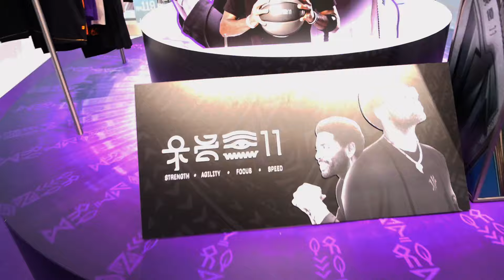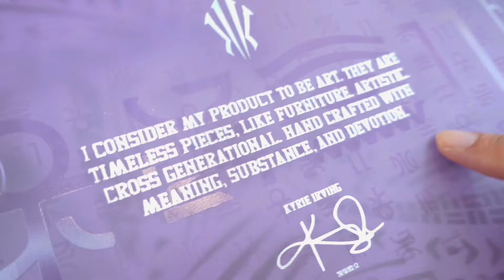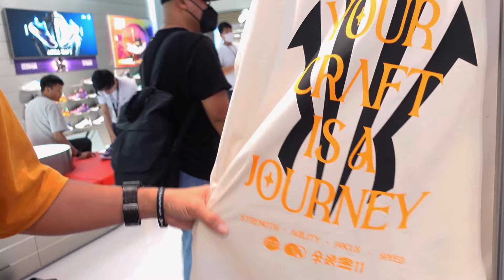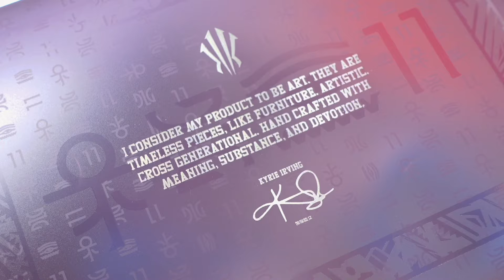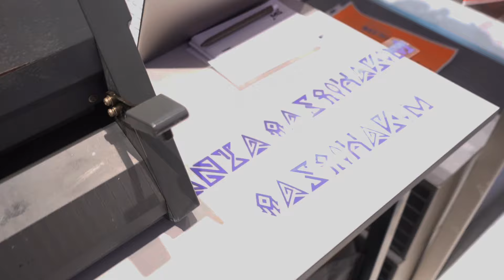安踏歐文一代「季後賽」主客場配色在大馬已賣完！但有個好消息要告訴大家！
達拉斯獨行俠球星 Kyrie Irving 與 ANTA 的第一款個人簽名球鞋 KAI 1 最近推出了季後賽套裝，分別是代表主場的白色和代表客場的海軍藍，結果這兩款配色在大馬一推出就被粉絲們搶購一空！

不過，搶不到 KAI 1 季後賽配色的粉絲們也不必傷心，因為在5月中旬，KAI 1 將會推出新一款配色，並且會在大馬限量發售，球迷們記得留意 ANTA Malaysia 在官網和社交媒體的最新消息。

這條影片我將帶大家去看看4月28日在 TRX ANTA 旗艦店的 KAI 1 季後賽套裝的發售現場，感謝 ANTA Malaysia 的邀請，讓我有機會參與這項活動。

🔷 如果你想支持這個頻道

方式二: 在 YouTube 影片右下角點擊「超級感謝」按鈕

🍿 觀看更多《喬遇師傅 2.0》訪談

防不住富樫勇樹，下次我會這樣做！- 新北國王助教林政語 | 【喬遇師傅2.0】EP 12

Hi！我是Jordan（葉正焮），《中國報》資深籃球記者，歡迎來到我的YouTube頻道！

這裡是專注於推廣馬來西亞籃球的地方。作為一名資深籃球記者，我希望透過影音內容，讓球迷更深入了解本地籃球的種種精彩故事。同時，也致力於為大馬籃球產業注入更多價值。

如果你是一位熱愛籃球的球迷，或者對馬來西亞籃球感興趣，這個頻道將是你探索和了解本地籃球的最佳去處。

不要錯過任何一集！力挺本地籃球！支持本地籃球，由你我開始！